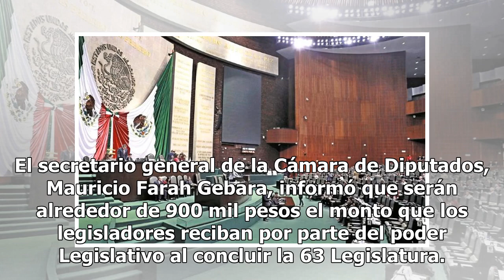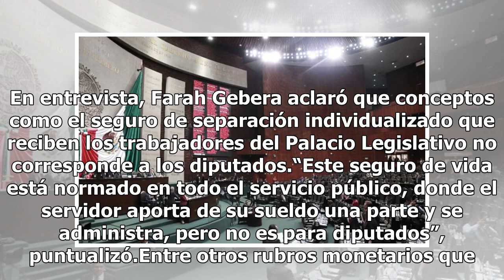Diputados cierran legislatura con bono de 900 mil pesos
El secretario general de la Cámara de Diputados, Mauricio Farah Gebara, informó que serán alrededor de 900 mil pesos el monto que los legisladores reciban por parte del poder Legislativo al concluir la 63 Legislatura. Al ahorrar 12% de su salario por los tres años de su encargo, los diputados federa...